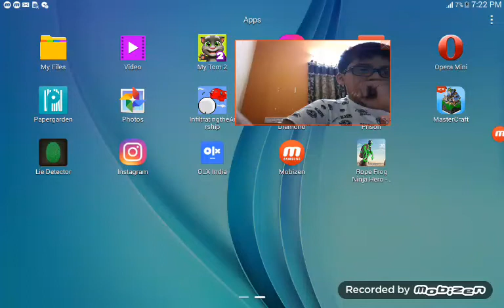Spider-Man game chapter 2